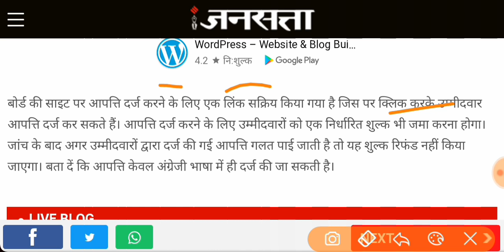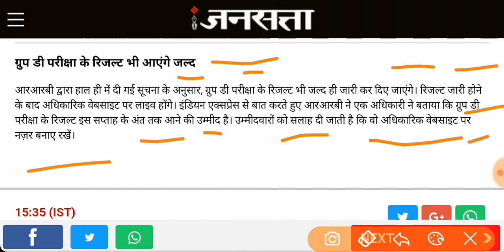Railway group d result 2018 Big Update || Rrb group d 2018 result, rrb result 16 january New update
Welcome Back Friends, To Friends Aap Sabhi Ko Is Video Me Railway group d result 2018 Big Update || Rrb group d 2018 result, rrb physical date

ALP technician revised result 2018//RRB ALP TECHNICIAN REVISED RESULT 2018//ALP REVISED RESULT 2018

RRB Group D Result 2018 | Railway Official Notice | RRB Group D Cutoff Part - 1
Railway group d result | Railway group d result kab aayega| Railway group d result 2018
Railway Group D Result Date 2018/RRB Group D Exam Answer Key/Cut Off & Physical Test
Railway Group d result 2018 || Rrb group d result news today latest update 2018
Railway Group D Result 2018 Check Now Official Update | RRB Group D Cutoff 2018
RAILWAY GROUP D RESULT DATE |RRB GROUP D 2018 RESULT DATE घोषित
Railway ALP Result Official Notice || Cut Off Marks | RRB Loco Pilot Result Declared
Railway Group D Cut off 2018 | 7 - कारण | physical date | RRB Group D Expected Cut Off | Result
RRB ALP Technician Answer Key 2018 || Download Answer Key , ALP Result 2018